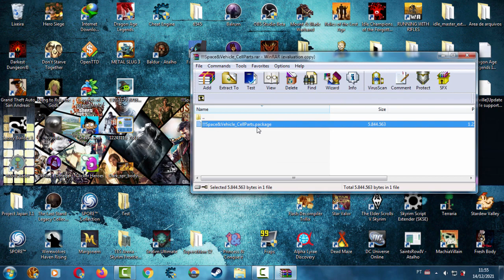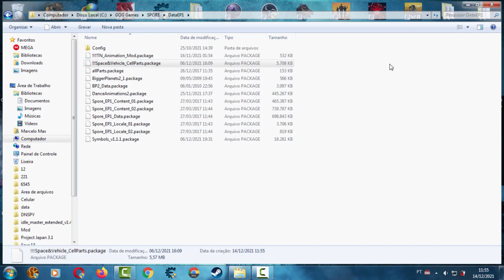Spore - Mod Cell Parts In The Vehicle Editor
00:00 Testing the Mod.
03:40 How to install

Add cell parts in the vehicle and ufo editors (cell weapons, mouths, etc.)

Mod created by Lord Tenebris